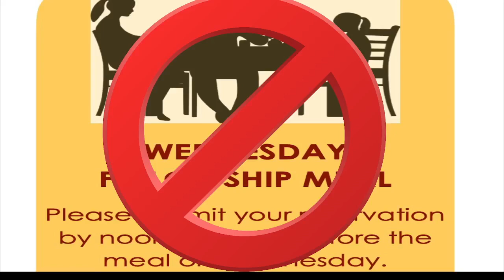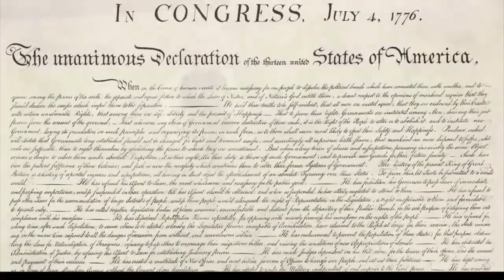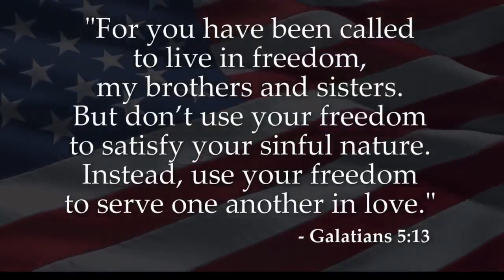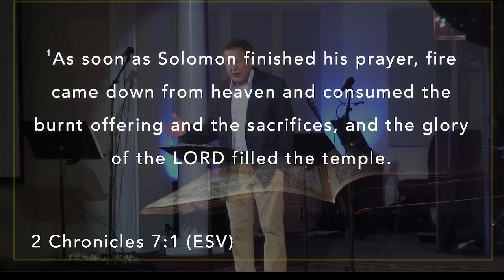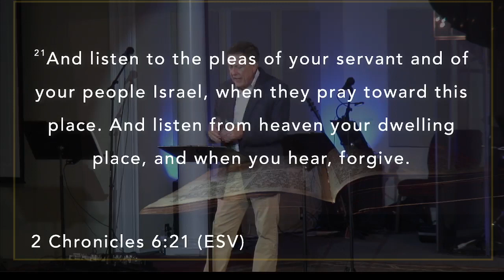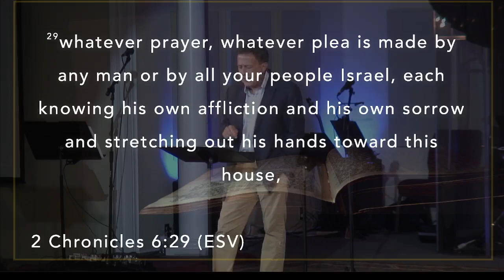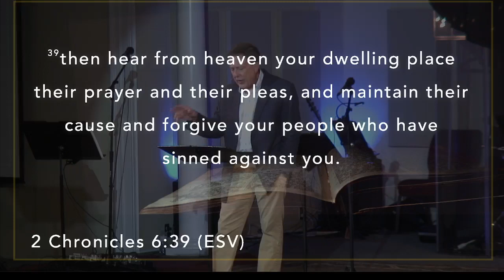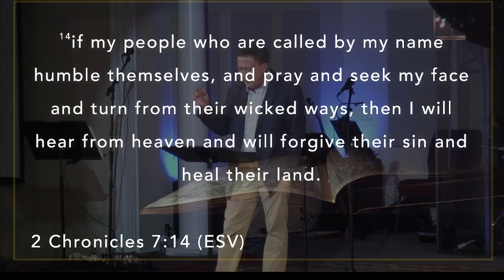First Baptist Church, Cochran GA